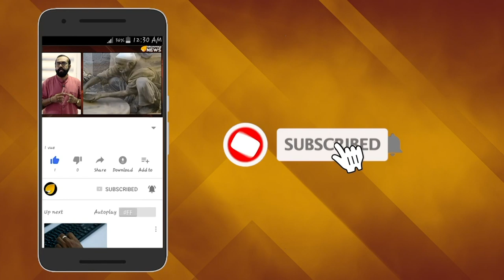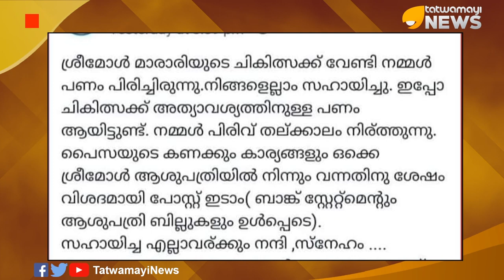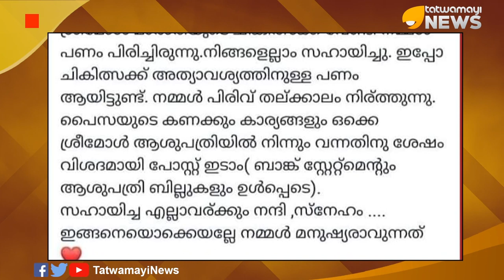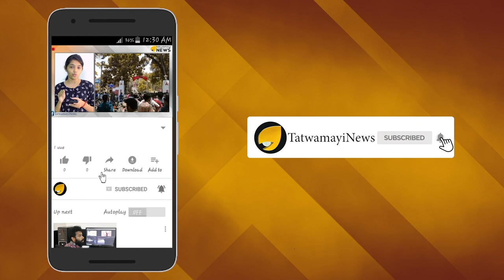ചാരിറ്റിയുടെ മറവില്‍ കൊടുംചതി;‍ തുറുങ്കിലടക്കണം ഈ തട്ടിപ്പുകാരിയെ..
ചാരിറ്റിയുടെ പേരിൽ പണം പിരിച്ച് തട്ടിപ്പ് നടത്തിയ സംഭവത്തില്‍ സി പി എം സൈബര്‍ പോരാളി ചമയുന്ന   സുനിതാ ദേവദാസിനെതിരെ നിയമനടപടി വേണമെന്ന ആവശ്യം ശക്തമാകുന്നു.സമൂഹമാധ്യമങ്ങളില്‍ അനവധിപേരാണ് ഈ ആവശ്യവുമായി രംഗത്തുള്ളത്. ഫിറോസ് കുന്നംപറമ്പിലിനെ വിമര്‍ശിക്കാന്‍ കാട്ടിയ ആര്‍ജ്ജവം സുനിതാ ദേവദാസിനെതിരെയും ഉണ്ടാകണമെന്നാണ് ഉയരുന്ന ആവശ്യം.